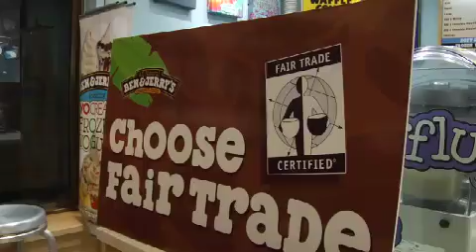Rwenzori: Ndali's vanilla farmers pt III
Ndali's vanilla farmers meet Ben & Jerry's. Chris Bashinelli momentarily gets his knickers in a twist harvesting honey, but soon returns to calm to interview Kibwana, one of Ndali Vanilla's fair trade vanilla farmers from Rwenzori Farmers Union (formerly Mubuku Vanilla Farmers Association) in the foothills of the Mountains of the Moon, on how a fair trade vanilla price has helped him set up his bee business. Sasu, Ndali's Organic Field Officer, acts as general sidekick in the background. Film courtesy of Ben & Jerry's and Bridge the Gap TV.